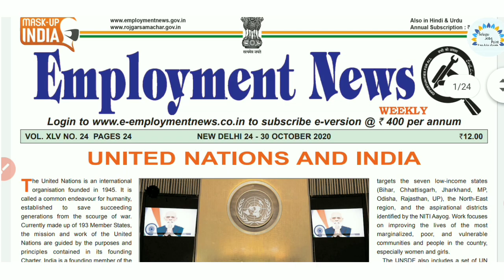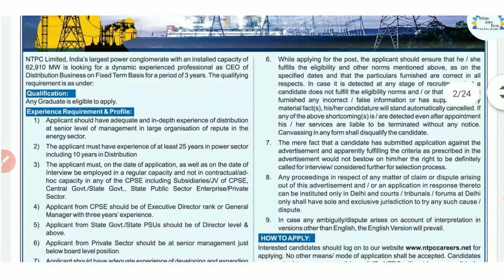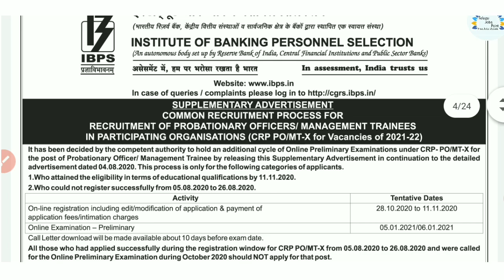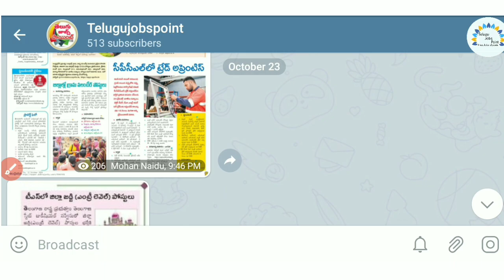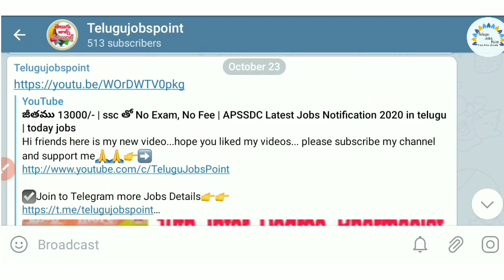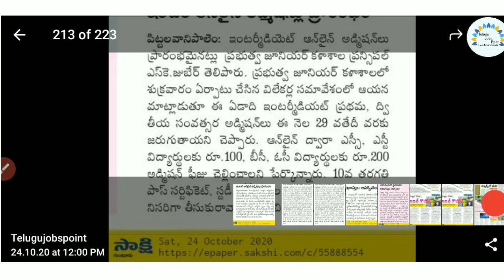No Fee, No Exam | Employment Newspaper pdf | AP & TS Latest Jobs Notification 2020 in telugu